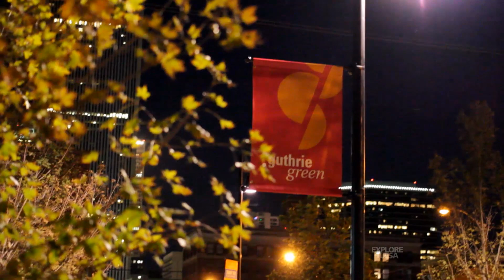Guthrie Green 2013